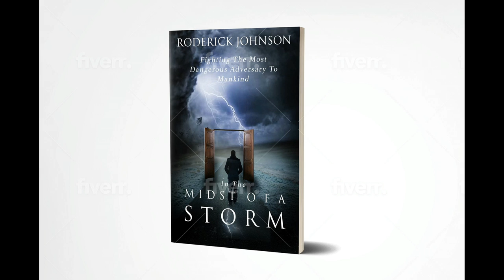S2 #1 - Roderick Johnson PREVIEW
Podcasting from iambeast network

If you know anything about Andre The Beast Crayton you know he's not afraid to give his opinions. He's just as candid on podcast. Trailer Roderick Johnson